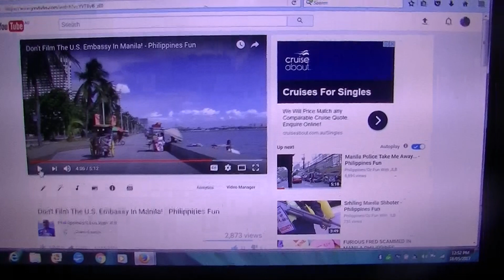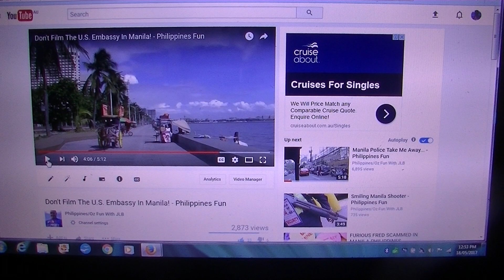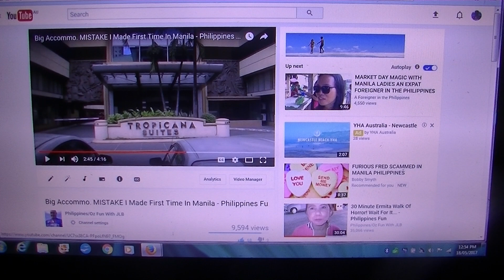I Got Robbed In Manila First Time There! - Philippines/Oz Fun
This was my  first time in Manila and I was therefore a virgin to the country and the victim of a big scam or to be more precise I was robbed, depending which way you look at it.
A horse and buggy rider over charged me by over 1000 pesoes (U.S. $25) and bailed me up with a whip in a dark street.